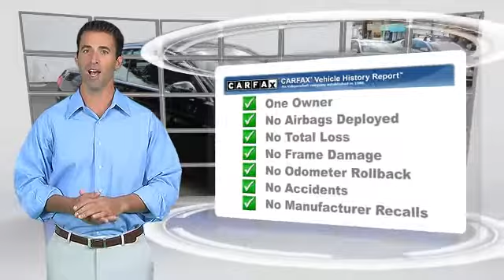Century West Luxury, Studio City CA 91604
Century West Luxury

[DFIN:2:2568143:I:D04979BB:f0aaf318443b7b745e5d2a986b198a43]